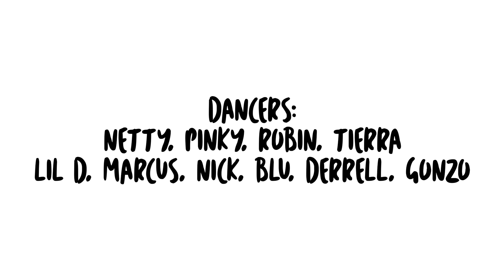A list - Gimme Head